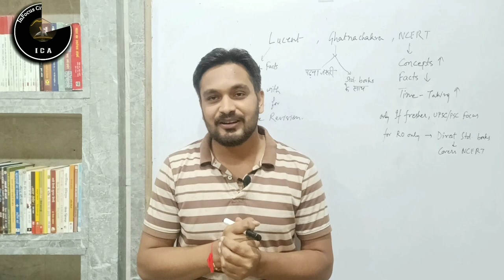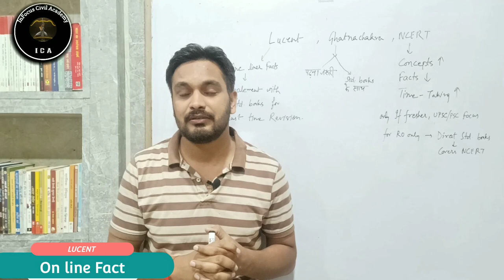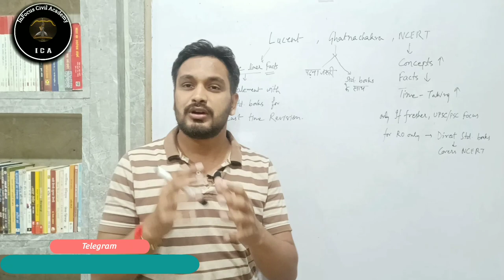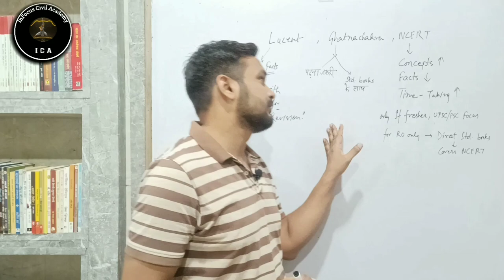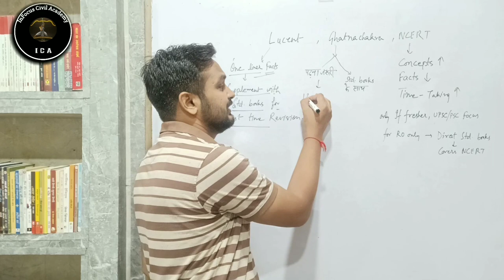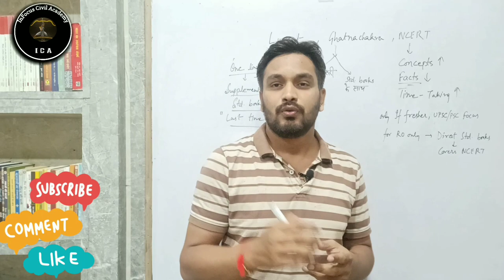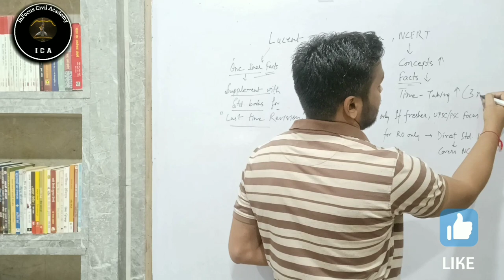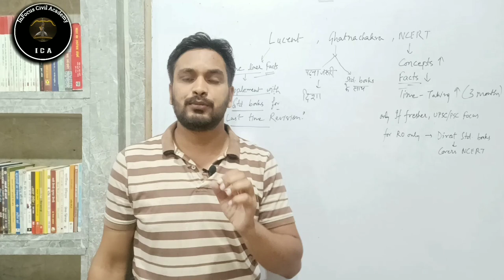Padhane Se Exam Clear Hoga?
Hi
दोस्तों आज के इस video में roaro2022 में lucentgk और ghatnachakra padhne se exam clear Hoga Master Strategy के बारे में बताया है| जिनका अध्ययन करके मैने RO/ARO में अधिकतम अंक प्राप्त किय। यह वीडियोuppsc आपके परीक्षाओं के लिए उपयोगी एवं महत्वपूर्ण सिद्ध होगी।आप निरन्तर इन कक्षाओं को देखकर अपनी तैयारी को और अधिक बेहतर बना सकते है।Thankyou so much